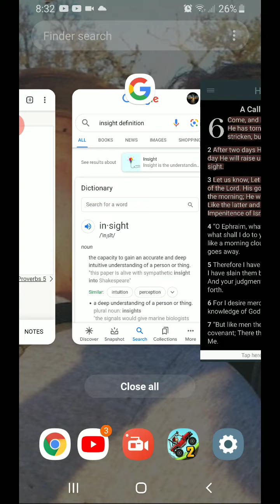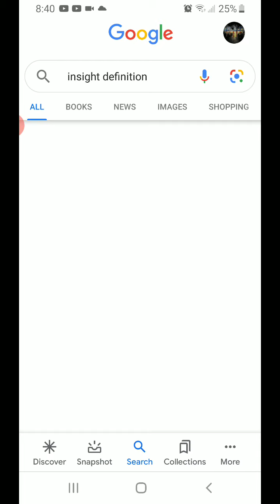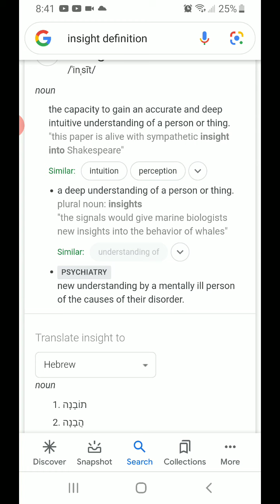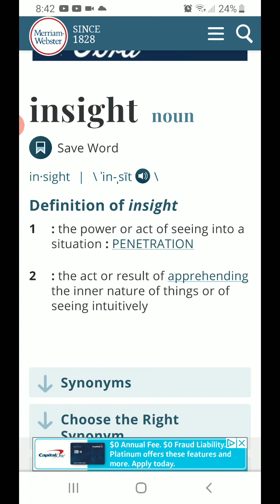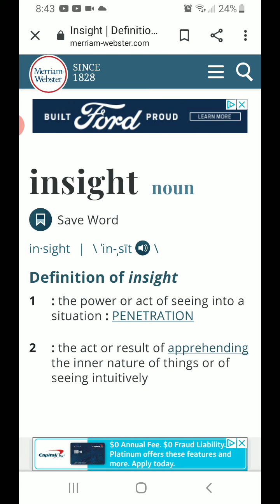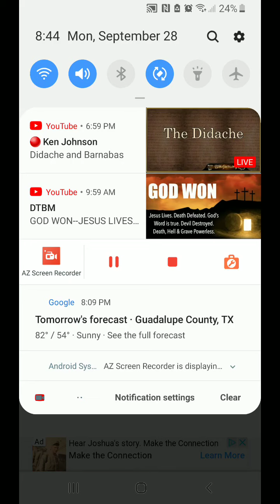Evening Prayer Hosea 6:1-3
Understanding Verse Proverbs 4:7